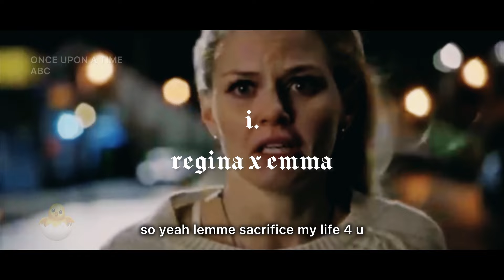5 ships that should have been endgame | multifandom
you know when you ship a ship but then you realize, oh wait, they're really just buddies and this is the last episode but yet they were SO intentionally 🏳️‍🌈coded. so Y NO ENDGAMEEE?!?!

i'll chalk it up to the years these shows were released. even around 2015 (if the actual show itself aired way before that, the chances of the ship being canon are like point zero percent). plus most of these ships are from network tv tbh – two are cable; and only pam and tara were the only ones that were "actually" canon on-screen everyone else was just 🦄coded but look what happened there

sad eyes emoji

hope one day we get to live in a world where writers (and producers tbh) can be brave enough to make a ship they coded,, actually,, canon. it's 2024. let's raise the bar higher. no more baiting✋

until then🤷‍♀️

🤣oh. uhm the AHS season wasn't actually Coven HAHAHA it was season 8? woops
I was thinking of AHS Coven i'm sorryyyyy omg it also says 2012 for cordelia and misty✋😭 omg it's 2013 😩 gbye

clips owned by:
Criminal Minds, Paramount/CBS
True Blood, HBO/Max
American Horror Story, FX
Supergirl, CW
Once Upon a Time, ABC

clips from:
Johann Richter
regina and emma, 4x21 season 4 finale
Hero Time Media
lena and kara, 6x20 kara
paulsonwonders
cordelia and misty, ahs coven and season 8
DrKingar
pam and tara, true blood, season 5 and 6?
Cici
karasluthqr
SeanTF1967
JJ and Emily, ep 200

tunes: Radiowave
by: Fullstack
from: icons8 music